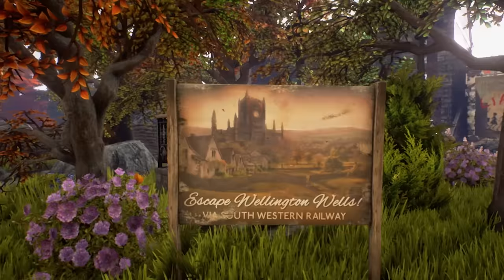WE HAPPY FEW - THE RAP SONG | Dan Bull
We Happy Few rap - welcome to Wellington Wells! Take your joy.

CREDITS:
Words: Dan Bull

FILMED ON LOCATION AT:
Birmingham Back to Backs - Chinese Quarter, Birmingham.
The Night Owl - Digbeth, Birmingham.
I Had One of Those! - Kings Heath, Birmingham.
and my garage.